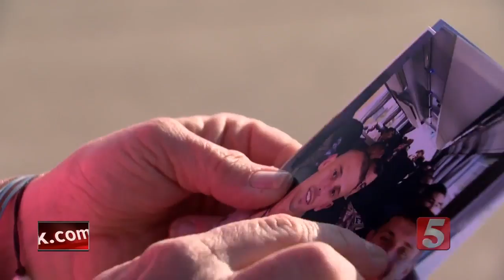Solider Reunited With Dog After Lengthy Deployment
Volunteer pilots flew a dog from Springfield to Spokane in order to reunite him with his owner, a soldier returning from deployment.